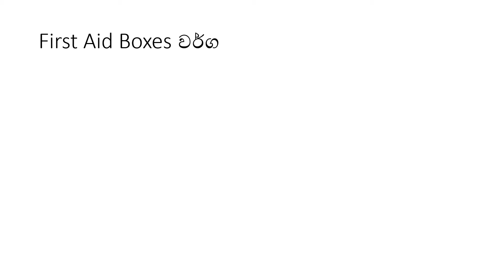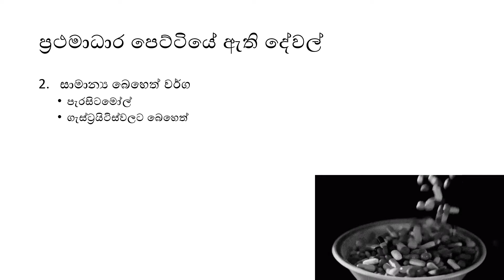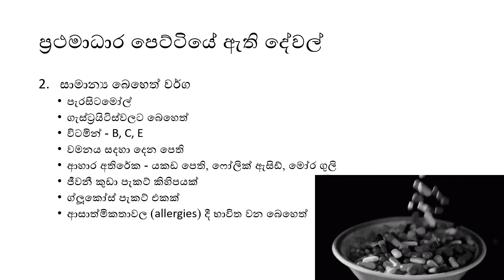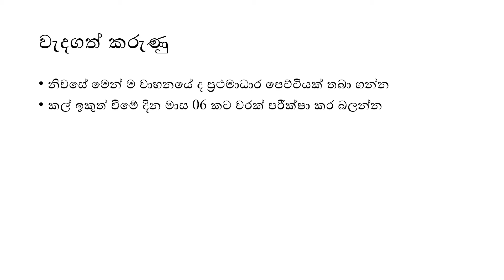FirstAid Box | ප්‍රථමාධාර පෙට්ටිය ගැන දැනුවත් වෙමු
මම ජීවත් වෙන්නේ තට්ට තනියම නිසා මේ වගේ කුඩා first aid box එකක් මගේ ඇඳ ළඟ ලාච්චුවක දාලා ඇ⁣ඳේ ඉඳලා ම ගන්න පුළුවන් වෙන විදියට සකස් කර ගෙන තියනවා. ගෙදර උයද්දි අත කැපෙන වෙලාවට තනියම බෙහෙත් කර ගන්න අවශ්‍ය වෙලාවට මේ විදිය හරි ලේසියි. එහෙම වෙලාවට ගන්න අයිස් කැට හදලා freezer එකේ තියා ගන්න.

මම අමතරව සමහන්/පේයාව පැකට් කීපයක් first aid box එකේ මේ දවස්වල ළඟ තියා ගෙන ඉන්නවා.

විශේෂයෙන්ම ඔයා කිසිම කෙනෙක් ළඟ නැති ව තනියම ඉන්න කෙනෙක් නම් අනිවාර්යයෙන් වතුර බෝතලයක් හා snack එකක් නිදා ගනිද්දී ළඟින් තියා ගන්න.

prathamadara pettiya
sinhalen
sinhala
prathamadara pettiya gana sinhalen
first aid box in sinhala
first aid kit in sinhala